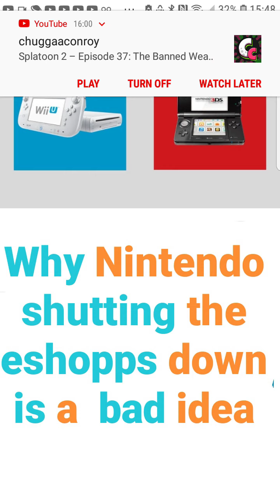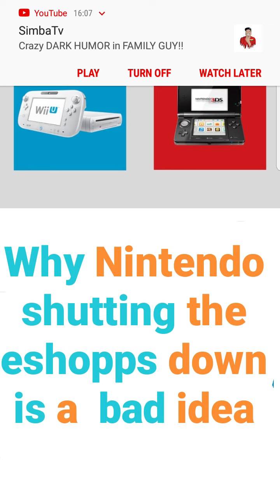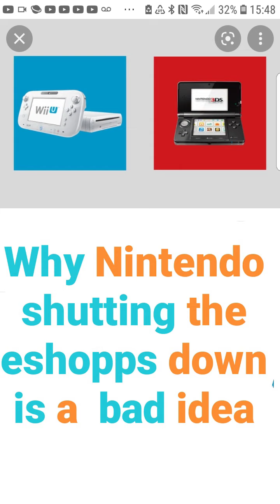why it's bad Nintendo and shutting down their shops